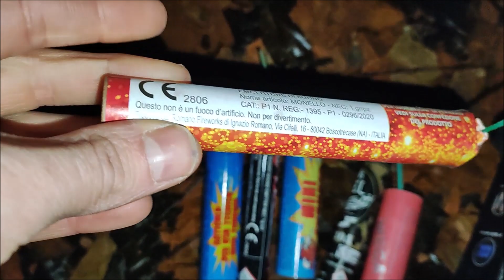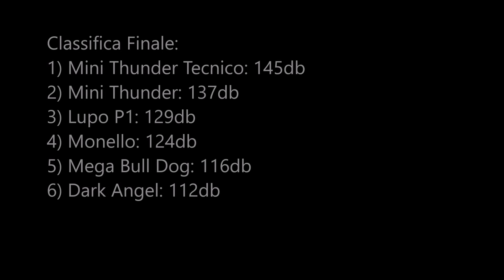Confronto MINI THUNDER vs LUPO P1 vs MONELLO vs MEGA BULL DOG vs DARK ANGEL - Qual'è il PIÙ POTENTE?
Ci sono tanti petardi da 1g, ma quali sono i migliori ? Scopritelo insieme a noi, in questo nuovo confronto tra petardi al FONOMETRO!